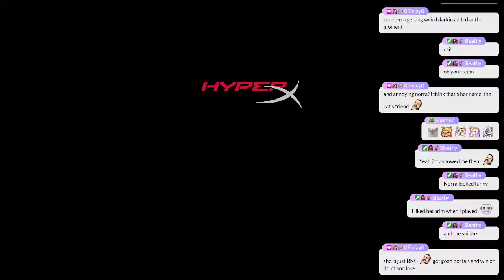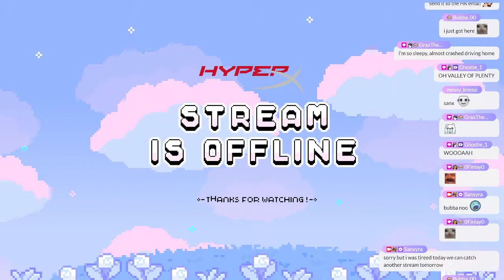League games 🐈 [09.09.22]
Playing more League of Legends :3

To watch me live you can head over to my Twitch channel & follow me there!